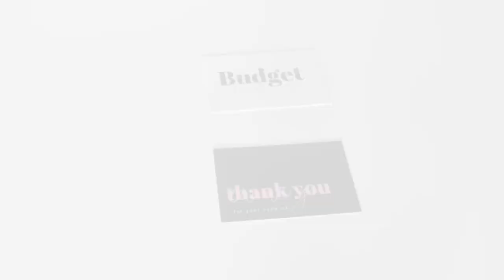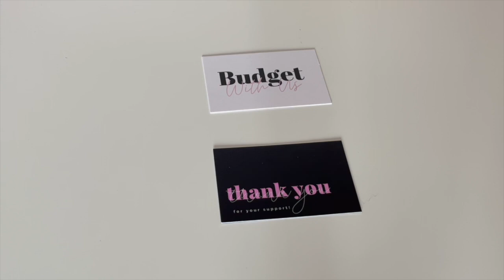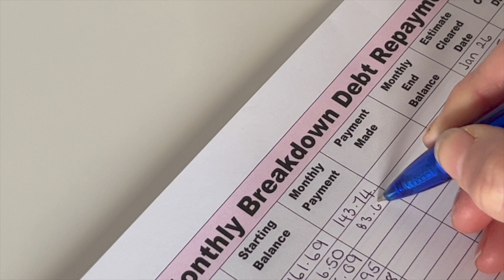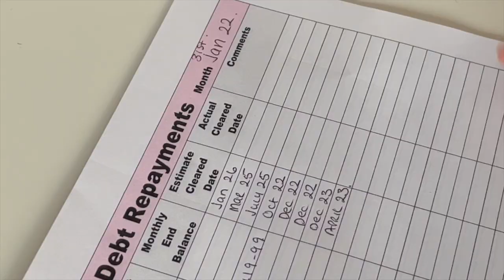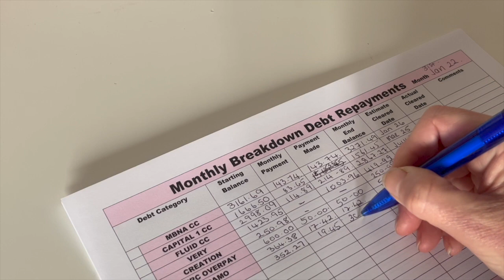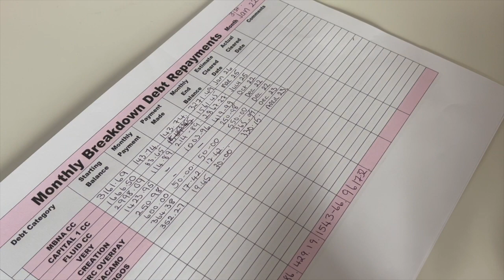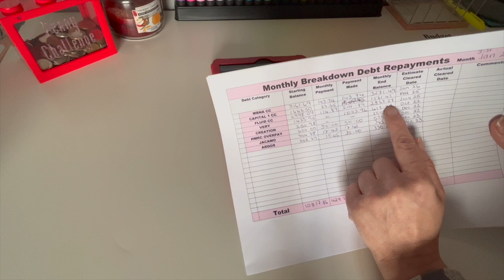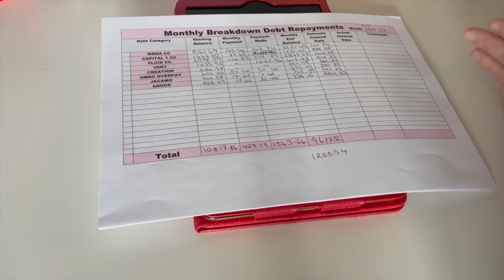I PAID OFF HOW MUCH OFF MY DEBT IN JANUARY? LOUISE'S DEBT PAYMENT UPDATE.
Welcome back to a brand new video...in today's video we are going through and seeing how much Louise has paid off her debt in the month of January!

We want to say a massive thank you for all the support on YouTube, instragram and tiktok! It does not go unnoticed!💕

Products mentioned in this video which are available in our Etsy shop;

- Up and Down Challenge;
- A4 Penny Challenge;
- A6 Croc Budgeting Binders;
- School Essentials;
- Rainy Day Challenge;

Some of our personalisation items from our small business called Endless;
Personalised Family Tree
Pocket Cushions -
Memory Keepsakes -

Some of our previous videos you may want to check out;

Hope you like the video and I will reply to all comments soon as possible💕